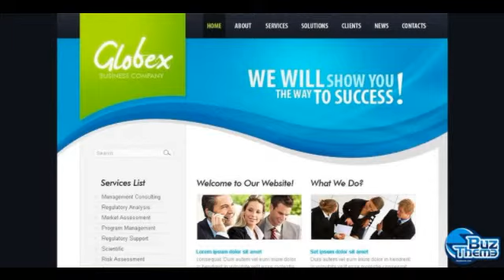Download Business PSD Template by Mercury TM PSD Templates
Width:
 1400px